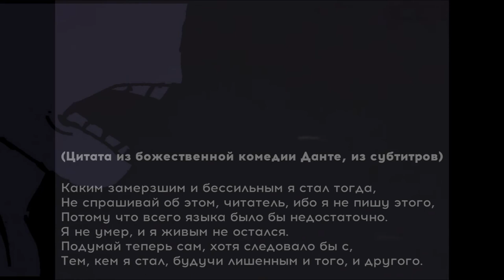Каталог Манделы | Mandela Catalogue - "Свергнутый" | "Overthrone" [RUS] | Озвучка от Псэнкос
Видео взято от канала
TMC - Mandela Catalogue / AlexxKister

❗ATTENTION :
Просто рофл видос не воспринимайте все всерьез